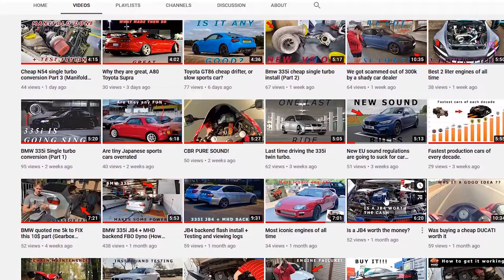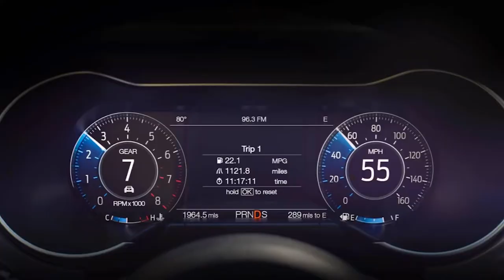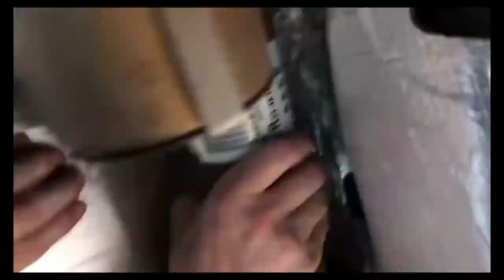THE FORD MUSTANG GT (THE ULTIMATE PONY CAR?)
The Ford Mustang is one of the most legendary Fords of all time, when you hear the word Mustang you know exactly what it is. You get a picture of this sleek awesome sounding muscle car in your head. But is it all good or does the mustang have some unforgivable short falls?